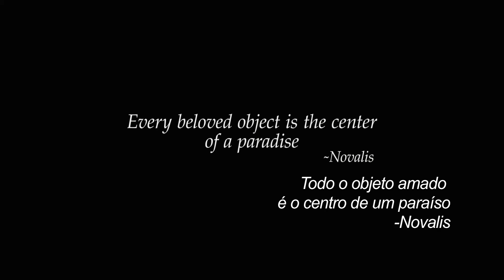Paraíso - Trailer Oficial Legendado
PARAÍSO conta a cativante história de três indivíduos, Olga, Jules e Helmut, cujos caminhos se cruzam na devastação da II guerra mundial.Detida por Jules e enviada para um campo de concentração, Olga é forçada a uma vida de inferno. Para sua surpresa, ali, cruza-se com o oficial alemão da alta hierarquia das SS, Helmut, que em outros tempos se tinha apaixonado loucamente por ela e que ainda abriga esses sentimentos.